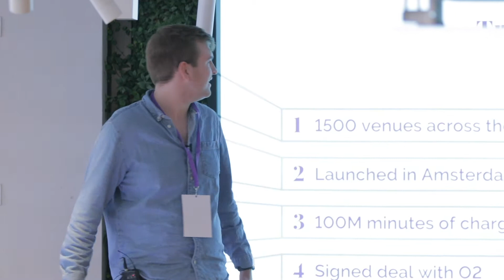ChargedUp - Wayra London Demo Day 2019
Hugo Tilmouth, Founder and CEO of ChargedUp, pitches at the Wayra London Demo Day 2019.